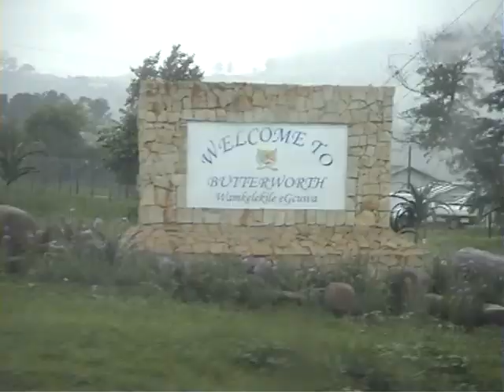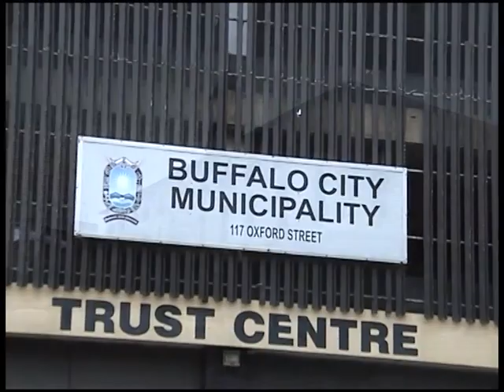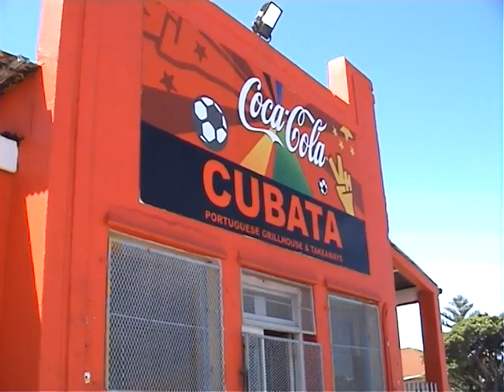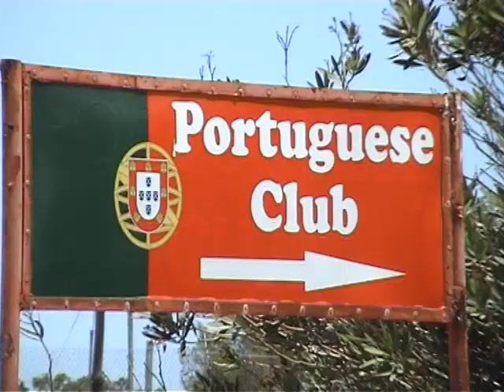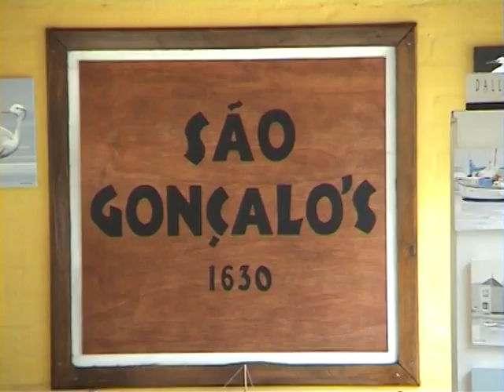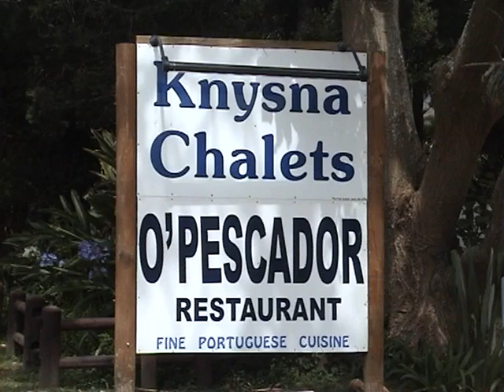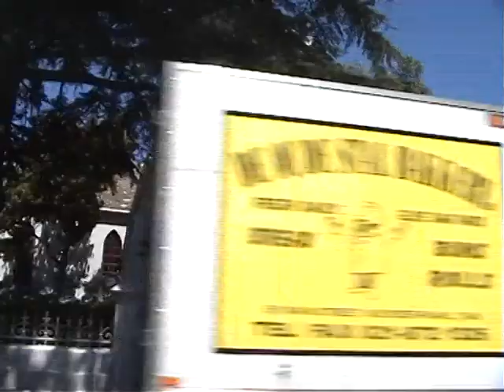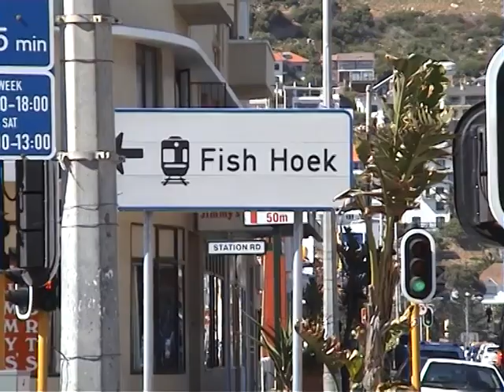Driving Around RSA. Uma Volta Pela Àfrica do Sul DVD 02.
Filmado sempre de dentro do carro em andamento, este documentário de Victor Nunes, mostra a Àfrica do Sul praticamente quase toda, numa viagem por este imenso País. Acompanhado por Silvério de Freitas lá vão os dois de Cidade em Cidade, Vila em Vila, numa aventura bastante interessante.